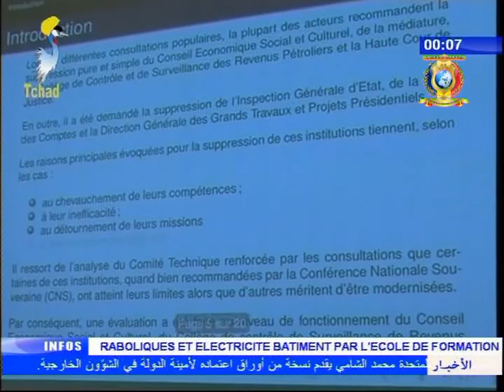نشرة يوم 19 سبتمبر 2017 - سياسة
العناوين
1) الإصلاح المؤسسي - المصادقة على تقرير اللجنة الفنية المشتركة لإصلاح مؤسسات الدولة.
2) حديث صحفي حول إنجازات الطاولة المستديرة بفرنسا.